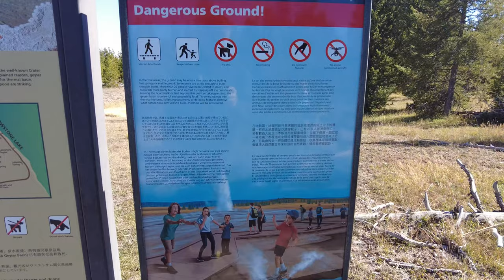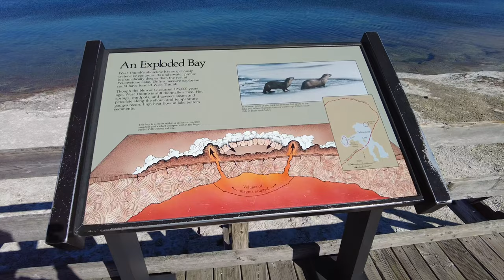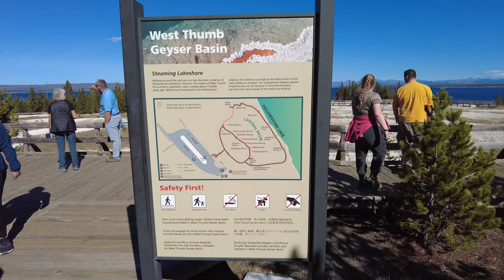Walking Tour: West Thumb Geyser Basin - all springs & pools (Full Video Tour)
*Trail Difficulty Level - Easy (Wheelchair-accessible)
Time Codes:
00:00 - West Thumb Geyser Basin Entrance
1:04   - Thumb Paint Pots entrance
1:34   - Thumb Paint Pots
2:40   - Surging Spring
3:00   - Ledge Spring
3:15   - Collapsing Spring
3:28   - Percolating Spring
4:06   - Ephedra Pool
4:22   - Blue Funnel Pool
6:56   - Abyss Pool
7:40   - Abyss Pool 2020 (*BIG difference)
8:18   - Black Pool
9:45   - West Thumb of The Yellowstone Lake
11:17 - Big Cone
11:54 - Fishing Cone
            * interesting fact: Fishing Cone’s name (it was also called Hot Spring Cone, like in the postcard above) is a holdover from a particular time in Yellowstone National Park, when tourists saw the Park as less a place to visit and more a place to play. Indeed, it was established as such; only later did Yellowstone’s mission change. At any rate, one of the most popular practices among visiting anglers was to catch fish from Yellowstone Lake and then dip them in Fishing Cone for a quick boil. These days, of course, the practice is prohibited and (it goes without saying) ill-advised.
13:00 - Lakeshore Geyser
13:53 - An Exploded Bay (banner)
15:47 - trail overview
16:26 - Bluebell Pool
16:40 - the trail
19:02 - The End
This small, colorful geyser in Yellowstone National Park also features scenic lake views to Yellowstone Lake.
  West Thumb Geyser Basin is one of the smallest geyser basins in Yellowstone yet its location along the shore of Yellowstone Lake ranks it as the most scenic. West Thumb derived its name from the thumb-like projection of Yellowstone Lake and the name was given by the 1870 Washburn Expedition. It was also known as Hot Spring Camp. West Thumb has less geyser activity than other basins. But West Thumb, for its size, has it all-hot springs, pools, mud pots, fumaroles and lake shore geysers.

Fishing Cone has been the most popular feature. Its unusual location along the lake shore and its symmetrical cone were popularized by early stories of "boiled trout." Abyss Pool is also noted for its depth and colors.

The Thumb Paint Pots are constantly changing. In the 1920's and 30's they were very extensive and active. Now they are less active but, depending on moisture, they still build mud cones.

Since the mid 1970's, West Thumb has decreased in thermal activity. Some temperatures have cooled in the basin allowing large colonies of algae and cyanobacteria to grow. As a result, large newly-formed microbial mats flourish on the run-off channels and along the edges of pools.

  Enjoy the silence of Yellowstone National Park.